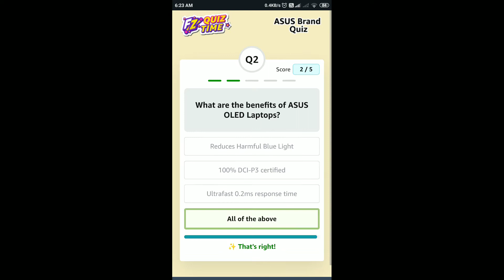Amazon Asus Brand Quiz Answers Today | 15 September 2022